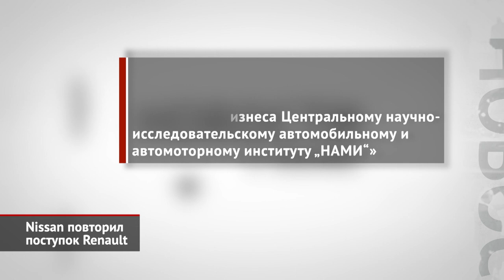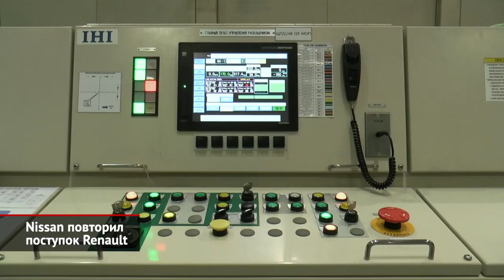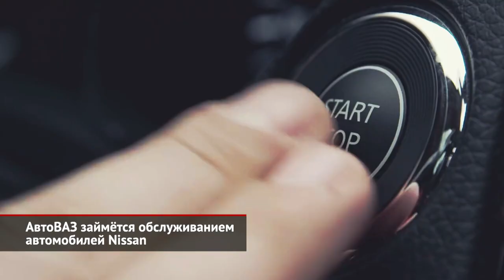Nissan покидает российский рынок, за обслуживание машин ответит АвтоВАЗ | Новости с колёс №2228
Простаивающий завод Ниссана в Санкт-Петербурге мы запечатлели буквально на днях — просто так, на всякий случай. И случай не заставил себя ждать: Nissan решил покинуть российский рынок. Пресс-релиз категоричен: «В рамках объявления о неминуемом уходе с рынка исполнительный комитет компании Nissan одобрил продажу своего российского бизнеса Центральному научно-исследовательскому автомобильному и автомоторному институту „НАМИ“». Итак, все активы (а это головной офис, питерский завод полного цикла и научно-исследовательский комплекс) будут за символическую цену проданы государству в лице федерального института НАМИ. Но — с опционом обратного выкупа в течение шести лет. Ранее точно такая же схема была реализована и с российскими активами Renault. Представительство Ниссана в России было открыто в 2004-м, а петербургский завод «Ниссан Мэнуфэкчуринг РУС» запущен под занавес 2009 года. Первоначальная мощность конвейера составляла 50 тысяч машин ежегодно, но затем объёмы нарастили вдвое и организовали смежные производства. Свежий штамповочный цех был построен буквально в прошлом году. В последнее время здесь выпускались только кроссоверы: Nissan Qashqai, X-Trail и Murano. Но 14 марта производство пришлось остановить: по официальной версии, из-за логистических проблем. В штате предприятия — около двух тысяч человек. Минпромторг уверяет, что весь персонал будет сохранён, а НАМИ «имеет возможность привлекать другие компании в качестве производственных партнёров, создавать совместные предприятия». Правда, непонятно, чем можно загрузить опустевший конвейер. Ключевым сотрудникам головного офиса, как стало известно телеканалу «Авто Плюс», предлагают рассредоточиться по заграничным подразделениям Ниссана. Вот только согласиться на переезд готов далеко не каждый.

По предварительным прикидкам, от ухода из России Nissan потеряет около семисот миллионов долларов. Судьба марки Infiniti явно не описана и прояснится в ближайший месяц. Но, по нашей информации, официальных поставок уже не будет. Импорт автомобилей остановлен весной, хотя московское представительство всё равно готовило премьеру второго поколения кроссовера QX60.

Гарантийным и послепродажным обслуживанием автомобилей Nissan отныне займётся АвтоВАЗ. Российский автогигант будет управлять центральным складом запчастей и организует поставки деталей. Дилеры Ниссана, решившие продолжить работу, подпишут соответствующие соглашения. Как это будет реализовано, показывает пример Renault: за сервис французских машин также отвечает АвтоВАЗ.

00:00 Nissan повторил поступок Renault
01:48 Infiniti уходит вслед за Ниссаном
02:12 АвтоВАЗ займётся обслуживанием автомобилей Nissan